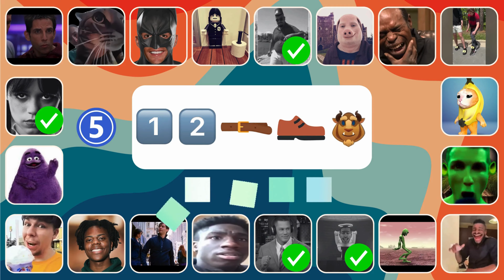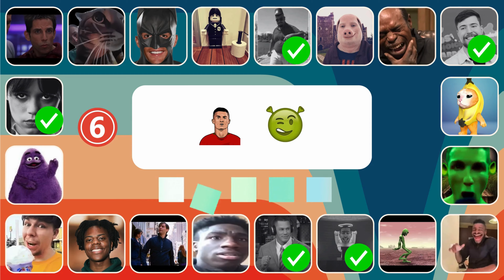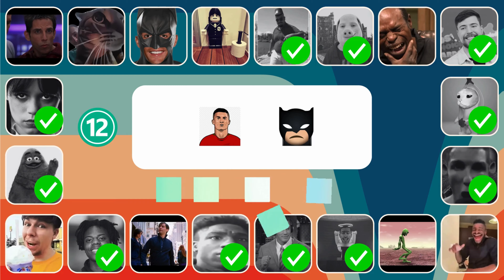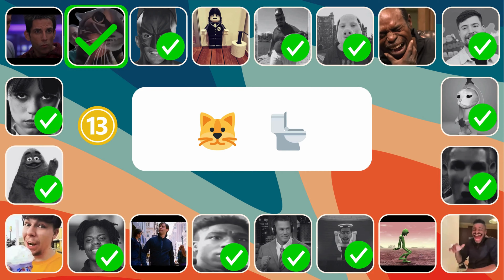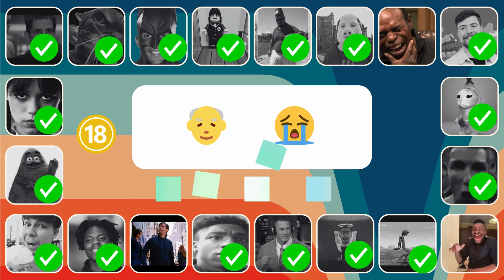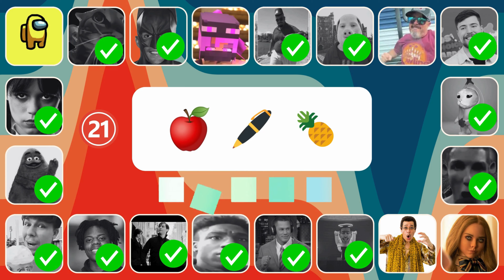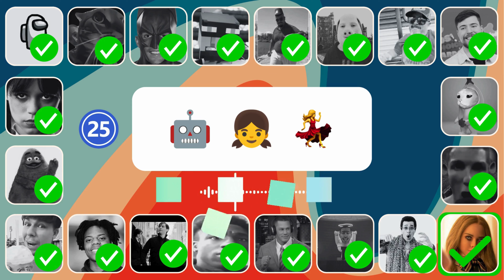Guess The MEME Song by Emoji | MrBeast, Grimace Shake, Skibidi Toilet, Wednesday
Buckle Up, Meme Lords! Can You Solve the Emoji Code?
Think you're a certified meme master?  Then prepare to get your brain tickled and your funny bone fractured in this ultimate MEME MUSIC CHALLENGE!

Get ready to decipher iconic meme songs through cryptic emoji clues, featuring chart-toppers like the MrBeast Grimace Shake, the infectious Skibidi Toilet bop, and the chilling Wednesday Addams theme.

But wait, there's more! We've thrown in some extra spicy emojis to really test your meme mettle. Can you handle it?

Here's what you're in for:

Fast-paced gameplay that'll keep you on the edge of your seat (and humming memes in your sleep)
Hilarious reactions as you try to crack the code (think facepalms, victory dances, and everything in between)
Special appearances from your favorite online personalities (hint: someone might just "shush" you...)
Bragging rights galore! Share your score with your friends and see who reigns supreme as the Meme King/Queen
So, click play, unleash your inner meme detective, and let the guessing begin!

Bonus: Throw in a question mark emoji at the end of your description to pique even more curiosity! ❓